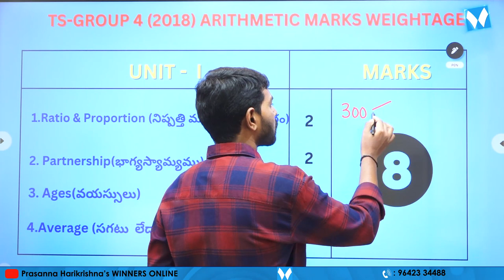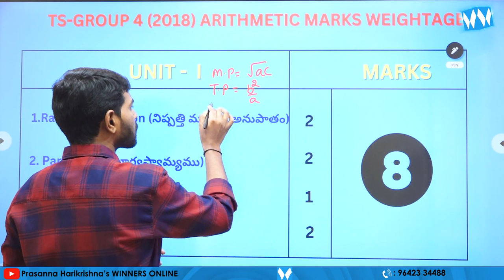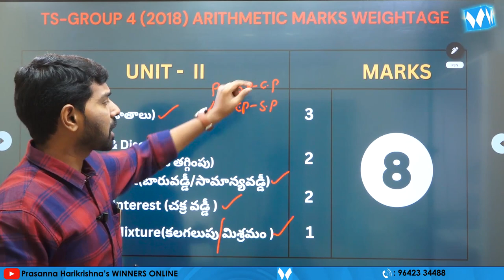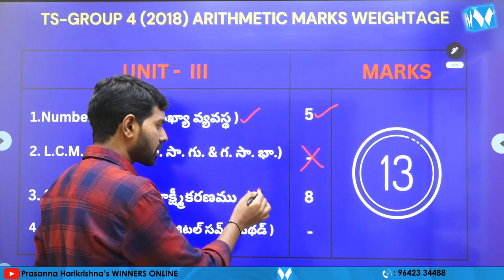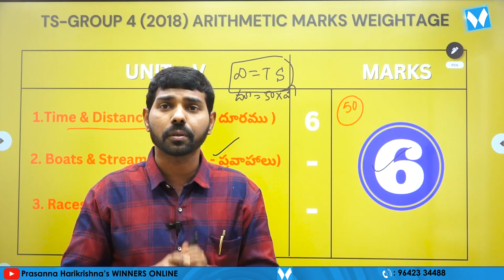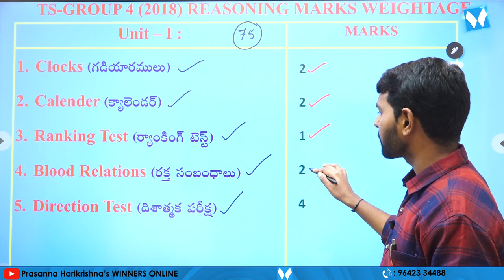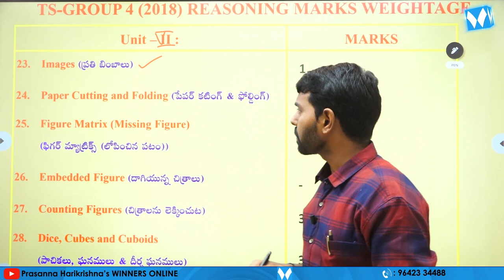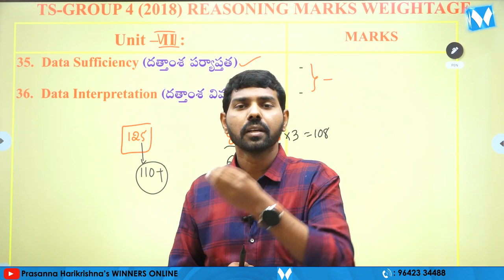TSPSC GROUP - IV PAPER - II అర్థమెటిక్ లో అత్యధిక స్కోర్ సాధించే ట్రిక్స్ | MAHENDER AGGARWAL